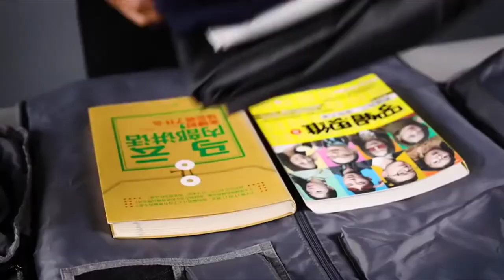Convertible Garment Bag with Shoulder Strap, for Men Women 2 in 1 Hanging Suitcase Suit Travel Bags.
About This Item:
• TWO BAG IN ONE MODOKER BAG; With the fancy design of combining the feature of Garment Bag and Duffel Bag, Modoker Garment Duffel Bag is not only a Overnight Travel Weekender Bag, but also a great Duffel Hanging Clothes Bag. It is a solid choice for who heading for a business trips or weekend getaway.

• NO WRINKLE - HANGING GARMENT BAG; While open this Modoker Garment Bag and lay it out, it can be a great hanging garment bags for travel. With this Modoker Hanging Garment Bag, you can have a wrinkle-free suit or dress at any given time. No Wrinkles Trouble Your Dress or Suits Any More.

• 45L DUFFEL BAG; After assembled, this garment duffel bag work perfect as a 45L duffel bag/travel weekender bag. At the left side pocket of this garment bag is a shoes pouch. And the right side pocket is designed for passport, keys and some other small items.

• CARRY ON GARMENT BAG; Garment Bag Dimension: 37.5”L x 20.8”W, 45L Duffel Bag Dimension: 22.8”L x 11”W x 11.8”H; Weight: 2.5 pounds. This soft- sided garment bag meet the require of sizer at the airport (Length + Width + Height: up to 51 inches / 130 cm). So this Modoker Garment Duffel Bag can be taken as your carry on luggage item.

• WATER-RESISTANT DUFFEL BAG; Using high quality Polyester Fiber & Jacquard, this garment bag is scratch-resistant, anti-tear & anti water splashing. Included is a detachable shoulder strap, so it can be shoulder bag if needed. The detachable shoulder strap is adjustable to make this garment bag fits your shoulder well.

Specifications:
• Main Material: High Quality Polyester
• Material Composition: Oxford
• Color: Gray, Black
• Occasion: Versatile
• Hardness: Soft
• Have Drawbars: No
• Pattern Type: Solid
• Closure Type: Zipper
• Style: Business
• Travel Bag: Travel Duffle
• Size: About 55 height 30 thickness 28cm
• Deployed Size: 94.5 x 51.5cm (L X W)
• Product Weight: About 0.9kg
• Capacity:  About 45L
Package Included:
• 1 x Travel bag
• 1 x Shoulder strap

Titre
Squadda Bambino Tumblr
Artiste
Squadda B